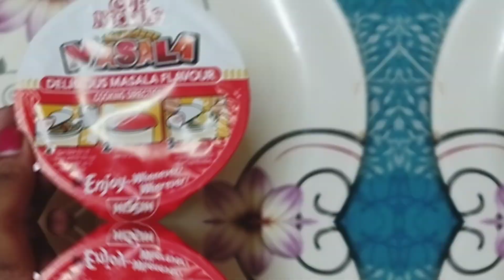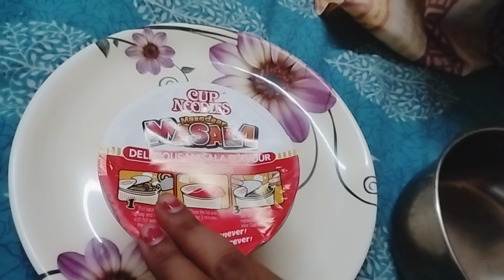Cup Noodles in just 3 minutes// মাত্র তিন মিনিটেই নুডুলস রেডি